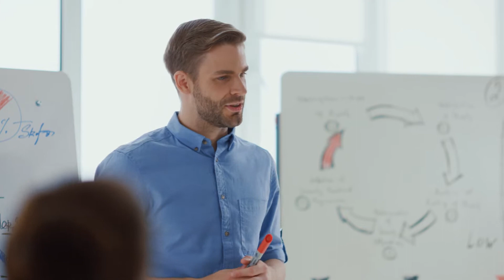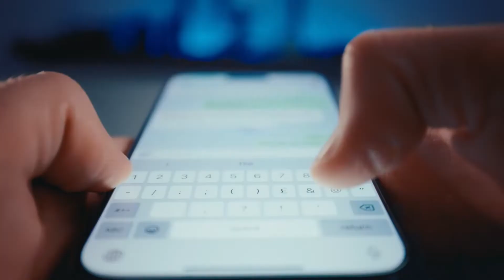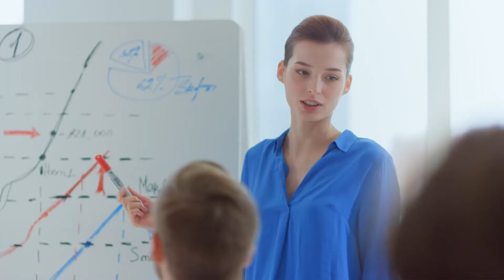Meet Your Career Advocate - Nickelle